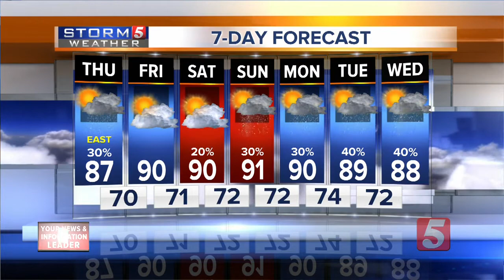NewsChannel 5 Latest Headlines | August 2, 11am